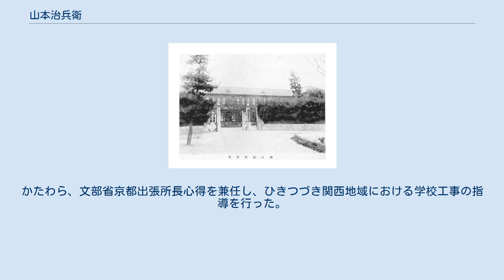山本治兵衛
山本 治兵衛（やまもと じへえ、安政元年3月24日（1854年4月9日） - 1919年10月24日）は、明治・大正時代の建築家。
文部省に技師として属し、高等教育機関や病院の建築を多く手がけた。
 旧制第六高等学校本館 奈良女子大学記念館（旧奈良女子高等師範学校本館）、1909年竣工 1854年（安政元年）、江戸（現・東京都千代田区）に生まれる。
山本家は代々、大名屋敷の設計や営繕に携わっていたという。
工部省の建築技術者・立川知方に師事し、日本建築の設計・製図を修める。
 1878年（明治11年）9月、満24歳で東京府庁土木課に入り、病院建築・河川開鑿工事などを手がける。
1884年（明治17年）、小笠原出張所庁舎建築工事のため出張。
1885年（明治18年）工部省鉄道局に転じ、同年工部省の廃止により鉄道局属となった。
鉄道局所属時代は、上田・直江津間の信越本線工事に携わっている。
 1887年（明治20年）7月、文部省の雇員となり、当時営繕組織が属していた会計局に勤務、京都における第三高等中学校創設工事の後半を現場責任者として担当した。
このほか、第三高等中学校医学部（岡山市）や岡山県病院の建設にあたったと考えられる。
その後、東京美術学校技手を経て文部属専任となり、久留正道営繕掛長の下で高等中学校など教育施設の監理・設計にあたった。
 1898年（明治31年）6月、京都帝国大学に出張を命じられ、同大学の創立工事を担当。
この間、文部省技師となっている。
1900年（明治33年）、新設された文部省京都出張所長となり、第六高等学校（岡山）・第四高等学校（金沢）・第七高等学校造士館（鹿児島）など、西日本における文部省直轄学校工事の指導・監督も担当した。
1905年（明治38年）には福岡に出張、京都帝国大学福岡医科大学（のちの九州帝国大学）創設工事の指導・監督にあたり、翌年に京都出張所長に戻っている。
 1907年（明治40年）6月、京都帝国大学技師となり、京都帝大に新設された建築部の初代部長となった。
かたわら、文部省京都出張所長心得を兼任し、ひきつづき関西地域における学校工事の指導を行った。
 1919年（大正8年）、京都帝国大学建築部長在職のまま没した。